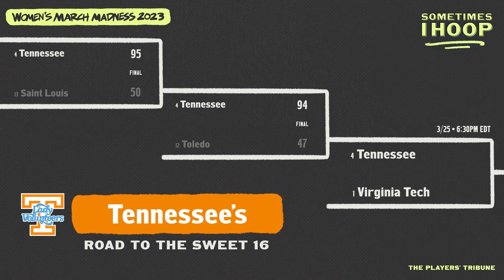Mid Tourney Roundup | Sometimes I Hoop | The Players’ Tribune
Sweet 16! Get pumped UP by our five guests who are still ballin’ in the tournament this weekend. Hear some of our favorite moments with Aliyah Boston, Jordan Horston, Caitlin Clark, Hailey Van Lith and Flau'Jae Johnson! From their electric confidence on the court to sold out crowds to legendary coaches. Tune into us and tune into the tournament!